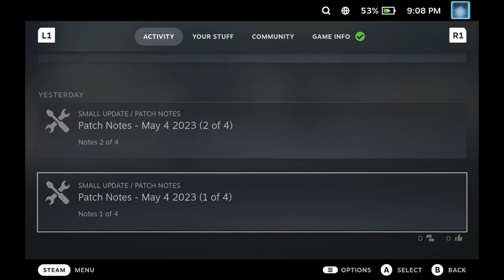Hogwarts Legacy Performance Update - Steam Deck Gameplay & Best Settings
Hogwarts Legacy got a huge patch on May 4, 2023 and it's brought significant performance improvements to the Steam Deck which made us take another look